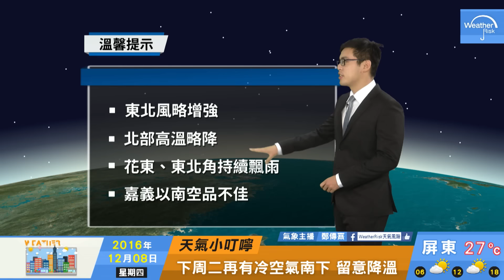2016/12/08 東北季風增強 花東及東北角雨持續